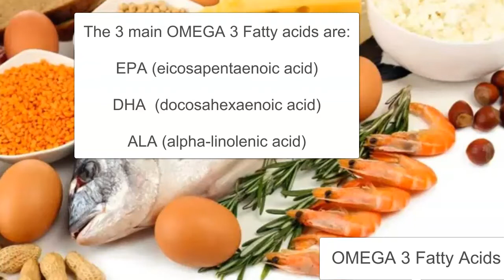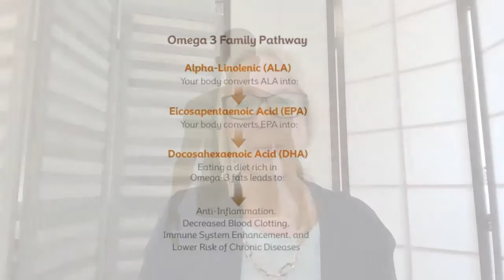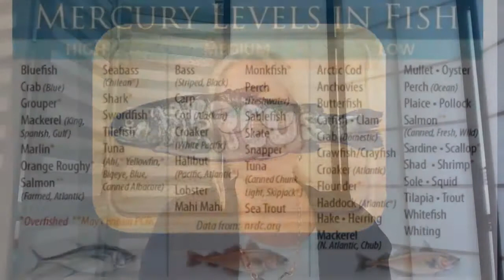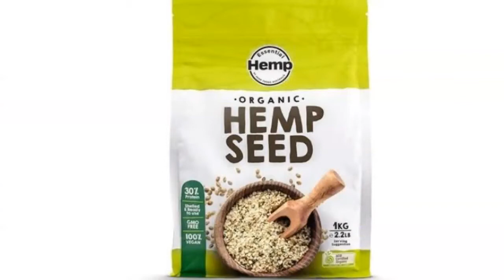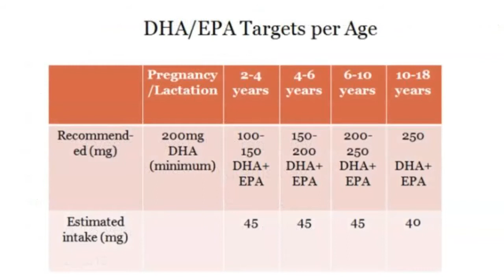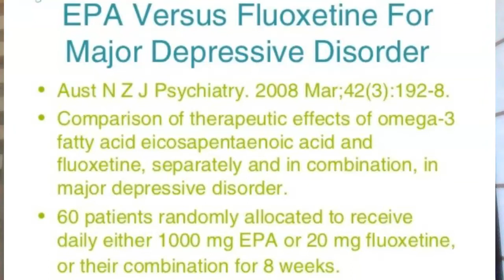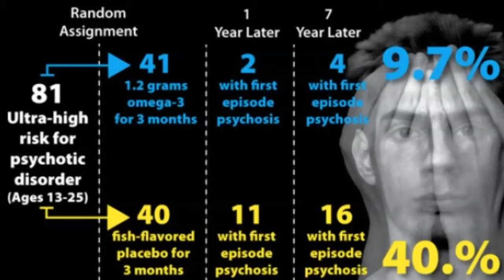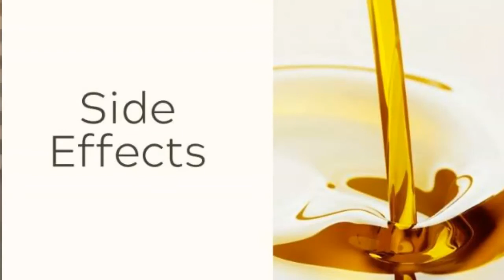Video 2: Natural support for Mental Health: FISH OIL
All about the surprising benefits of Fish Oil including depression, anxiety, OCD, ADHD and psychosis.
This is Video 2 in the Natural Mental Health series.

Jo Bailey
(Clinical Psychologist)
BRAIN AND BEYOND